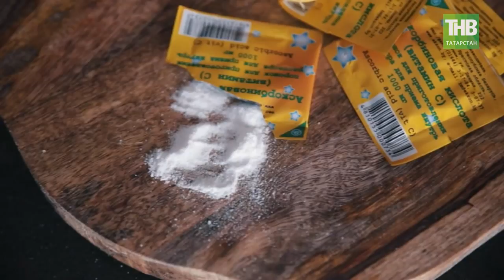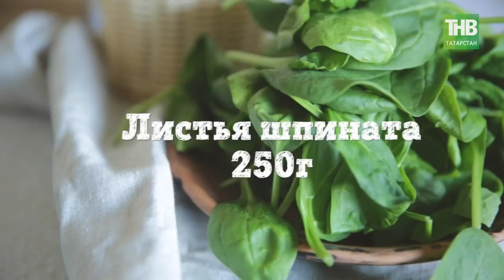Здравствуйте 26/02/18 ТНВ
Координаты:
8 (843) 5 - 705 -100

Таяну ноктасы. В эфире: пн, вт, ср, чт - 19:00

7 дней. В эфире: вс - 19:30, 21:30